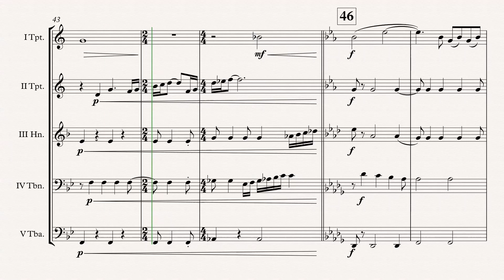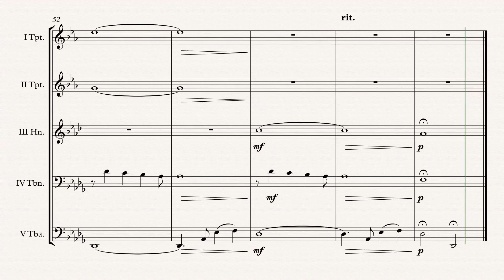„Out Of Africa“ Brass Quintet arr. Adrian Wagner (John Barry)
„Out Of Africa“ (John Barry) arr. Adrian Wagner - Brass Quintet (Sheet Music) Arrangement